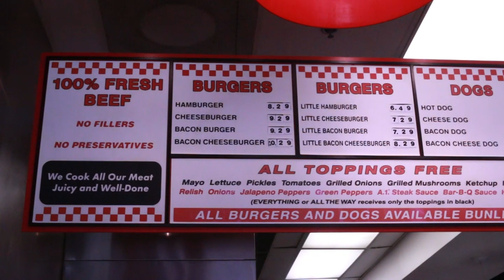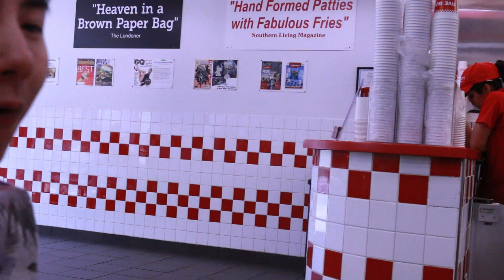Thick Juicy Beef Burger from 5guys Burger shop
MUKBANG: 먹방 Mukbang (or muk-bang; Korean: 먹방; meokbang; lit. "eating show") is an online audiovisual broadcast in which a host eats large quantities of food while interacting with their audience. Usually done through an internet webcast (such streaming platforms include Afreeca), mukbang became popular in South Korea in the 2010s. Foods ranging from pizza to noodles are consumed in front of a camera for an internet audience (who pay or not, depending on which platform one is watching). In each broadcast, a host will often interact with their viewers through online chatrooms. With the rising popularity of these eating shows, hosts have found lucrative ways of benefiting from the online show. Many hosts generate revenue through mukbang, by accepting donations or partnering with advertising networks.

More videos coming. If you are new to this channel, welcome!

Do you like BIG, OVER THE TOP BEEF BURGERS? well you've come to the right place. This north american chain is no stranger to the community... it checks all the boxes, big, fresh, tasty! As it stays true to the stereotype, bigger is always better =)

How 5guys works, is they have base burgers, you choose between a wide array of toppings, they prepare the sandwich fresh! although there is a slight wait time due to the meat cooking for a few minutes... it definitely is a better piece of meat that say, Mcdonalds...

In terms of the top spot for the best burger in town, it would be in my top 4 for sure. If you are new to north america, i would HIGHLY HIGHLY recommend to get used to the idea of extreme/excess this continent is all about.

Do let me know in the comments Section that what challenges/or foods you want me to do in my next videos so make sure to subscribe this Channel ❤️ Don't forget to THUMBS UP the video if you LIKED it! Video requests are welcome in the comment section.

Camera used - Canon 70DVideo
editor - Adobe Premier Pro
LETS BE FRIENDS ON SOCIAL MEDIA! Instagram - jfoodreviews